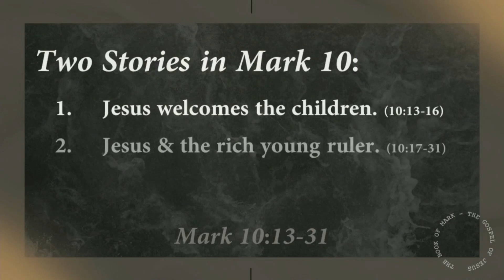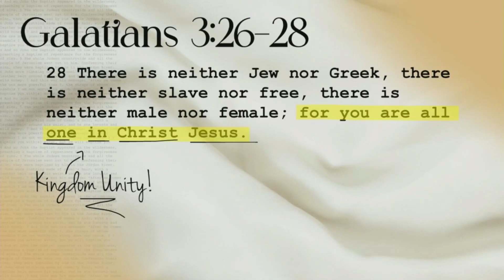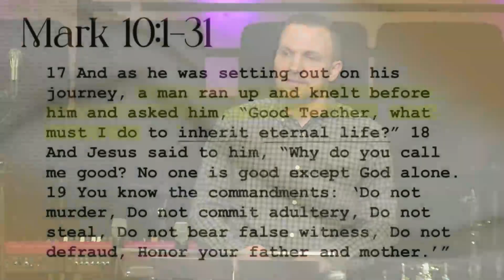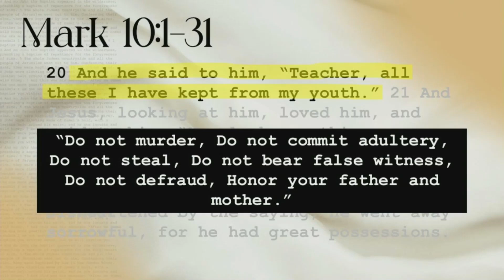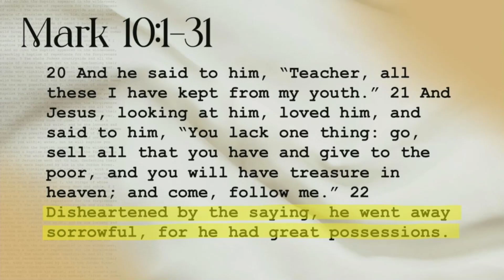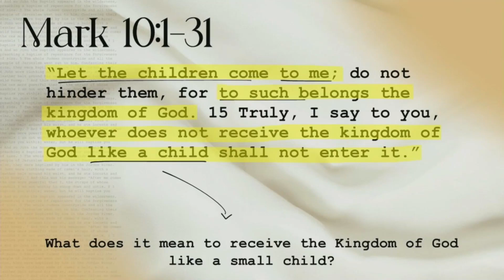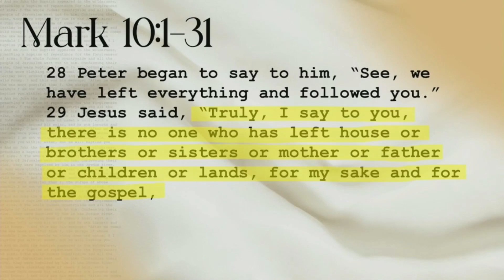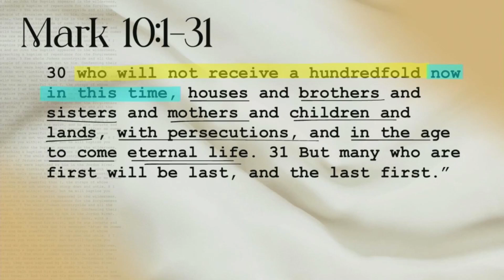The Kingdom Exchange - Mark 10:13-31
The Gospel According to Mark: The Kingdom Exchange
In Mark 10, the stories that are presented speak on how to get into the Kingdom of God. This asks the question "What Kingdom do you belong to?" Join us this morning to learn more in depth about the Kingdom of God and how to serve it faithfully.

We are working together to be like Jesus & to help others become like Him. Jesus's mission was focused on RELATIONSHIPS. We believe Church is a team sport, and the objective is making disciples of Jesus relationally (Matthew 18:18-20, Matthew 4:19)